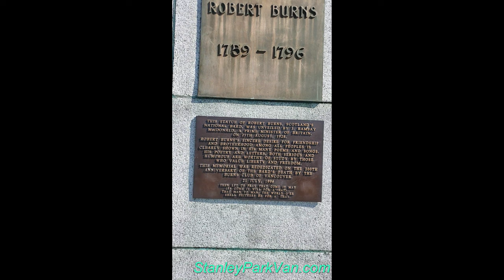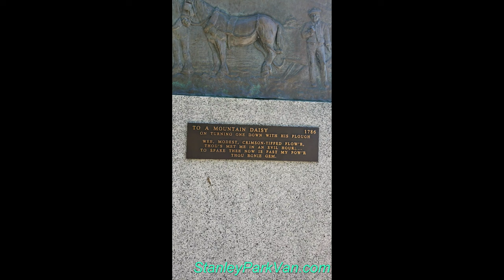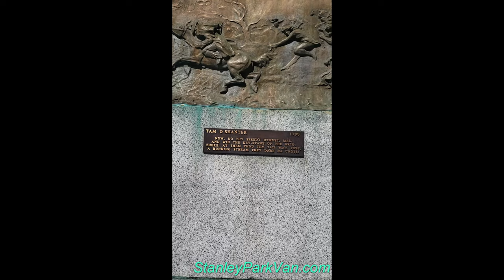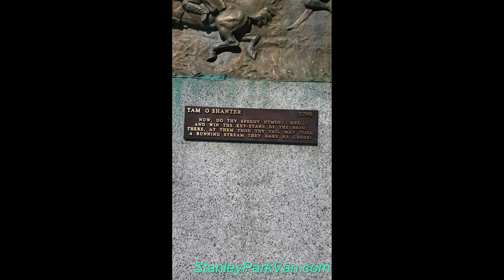Robert Burns Statue in Stanley Park (Narrated Video)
This is a video to show the Roberts Burns Statue in Stanley Park.

We will tell you about the origins of the statue, discuss Robert Burns Day on January 25, and describe all the plaques on the statue.

Finally, we describe where this statue is located.